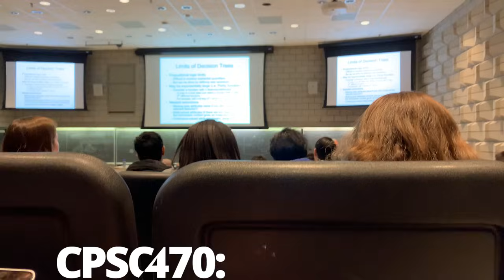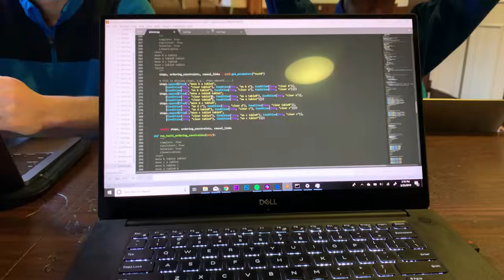A Productive Day in My Life at Yale University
A Productive Day in My Life at Yale

In today's video, I take you guys along for a day in my life at Yale and give you some tips for productivity along the way. I had a lot of fun making this video, so I hope you guys enjoy!

Josh Beasley
206 Elm Street #201588